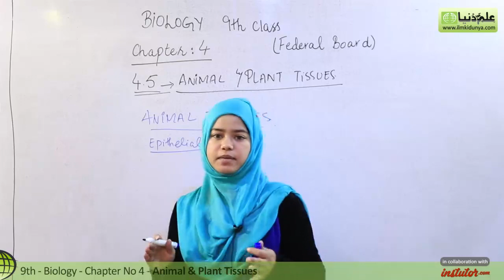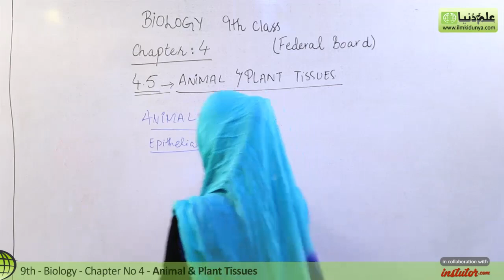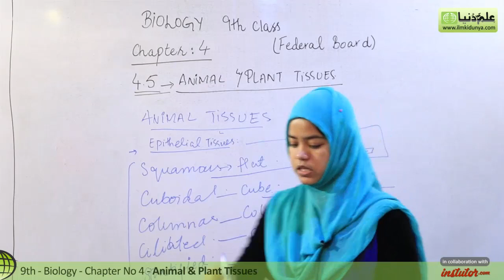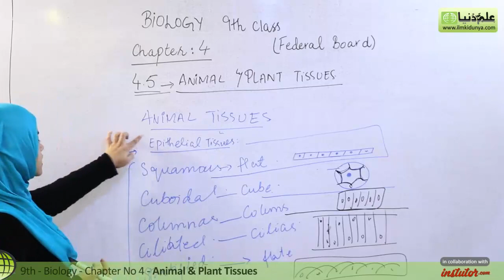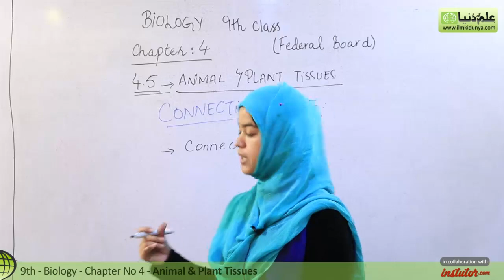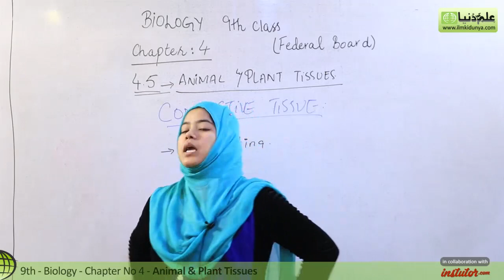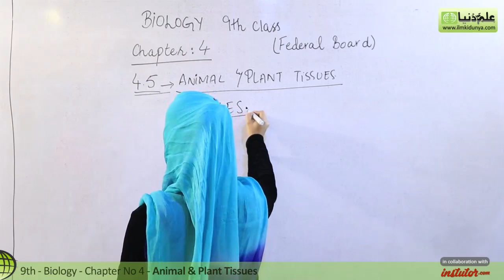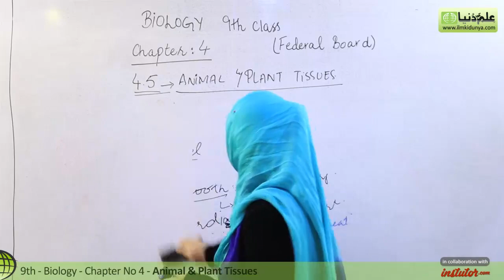9th Class Biology FBISE - Ch 4 - Animal and Plant Tissues - 9th Biology Federal Board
In this video lecture Miss Zainab coverd 9th Class Federal Board Biology Chapter no 4 Cell and Tissues topic is 4.5 Animal and Plant Tissues.

For more videos of Miss Zainab just visit